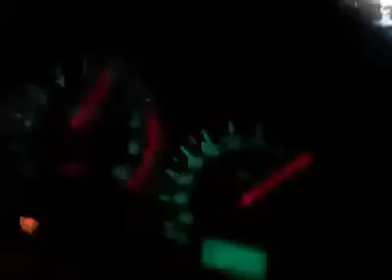O dia que o motoboy tirou carteira de motorista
PARA MAIS VIDEOS OLHEM NO CANAL